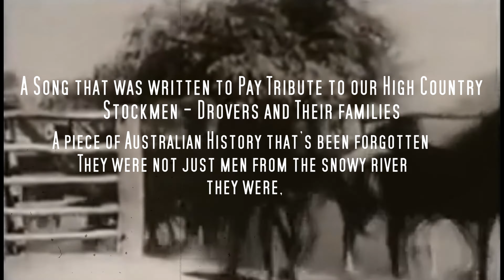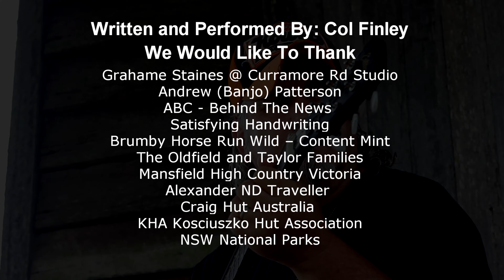Col Finley - "Legends Of The Highlands" Official Film Clip (Directors Cut)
"Legends of the Highlands" is a tribute to the Snowy Mountain Stockmen and Women and their families. Col Finley, the author, spent time working alongside a well-known legend named Everard Oldfield, whose family had lived in the mountains for decades. Col believed that the stories of the Oldfields and others like them needed to be told. They were not just men from the Snowy River, but "Legends of the Highland."

- Album: The Collective - 2018
- Composer: Col Finley
- Producer: Curramore Rd Studio - Witta Qld
Video Production Credits
- Director: Col Finley @coralstreetproductions
- Filmed By: See Credit Roll
- Produced By: Coral St Production - Proud and True Group

- Thank you and acknowledgments:
We acknowledge and pay respect to the Traditional Custodians and Elders of this nation, past, present, and future. We recognize the continuation of cultural, spiritual, and educational practices of Aboriginal and Torres Strait Islander peoples.

Thanks to the artists, photographers, historians, producers, media and institutions who have shared their valuable visual records used in this video.

Lyric - Col Finley
I remember when I was young, my father said to me.
This land might be yours one day in the beautiful country.
Then, the government wrote a letter to say that it was better.
That they took all the mountain tops from the old snow country

They knew we would cry when they took our land of pride.
And sold our heritage, too.
And the brumby roams free in this beautiful sanctuary.
But they know the mt man is still alive as we know that we would survive.

Now the years are getting bolder, and I know that I am older.
I ride a horse like when I was seventeen.
Now they locked the Mt ranges to make us feel like strangers.
When I try to get to a place, I’d like to call our home.

              But they know the mountain man is still alive, we know that he would survive.

Well, they say our horse ruin all the bush when we ride through em
                But I know that I’ve been riding here for years.
Cause I’ve seen a hundred riders chasing brumbies through the highland.
Do less damage than a 4WD to me.

Now, all that I’m saying is our heritage is dying.
Like the rusted fences lying on the ground
All the names are forgotten like the Oldfield and the Taylors
But you still can hear that stockman whip crack loud.
ah, you hear them all so proud.